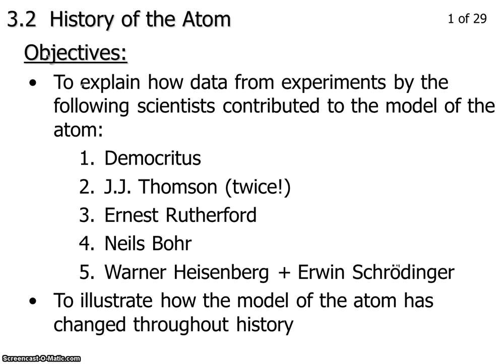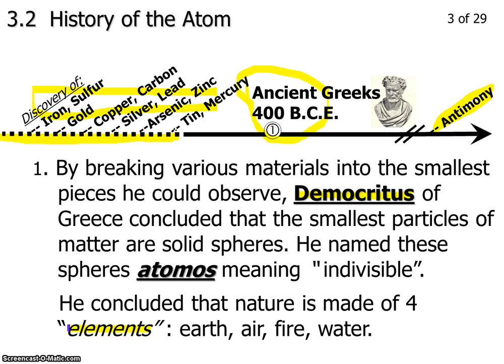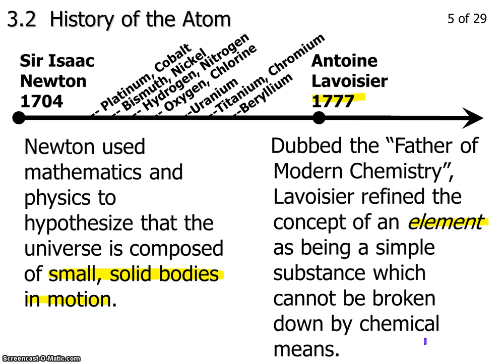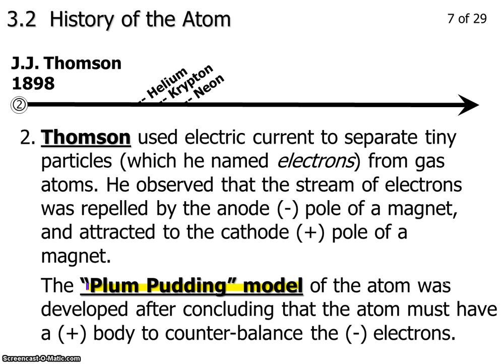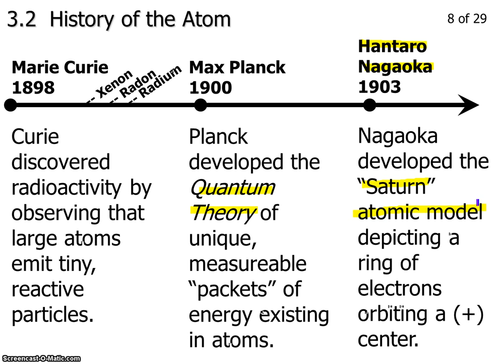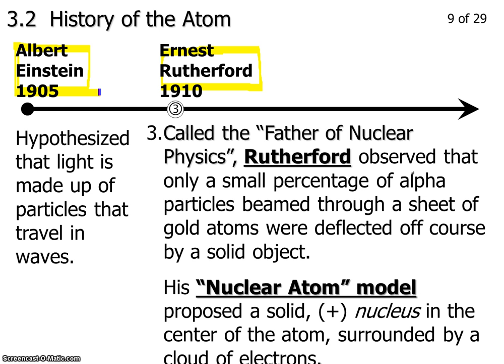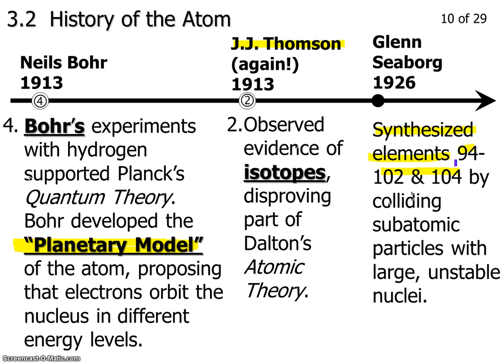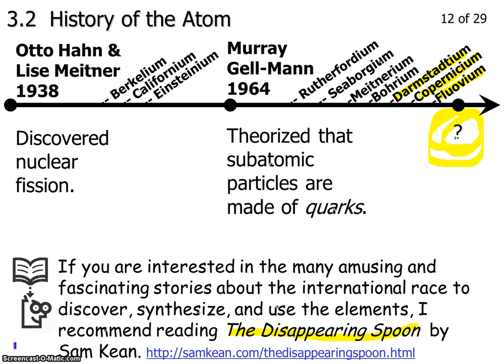3.2b Expanded History of the Atom